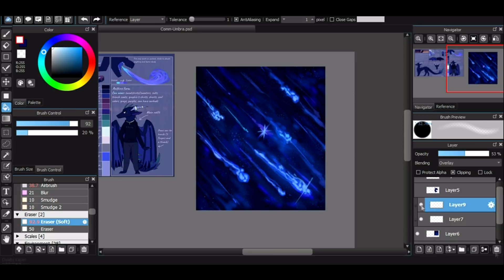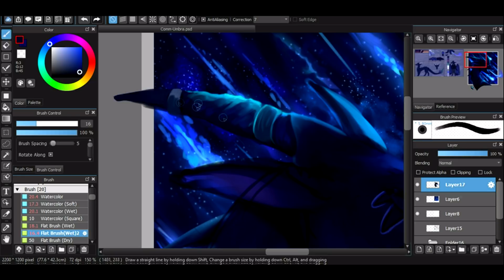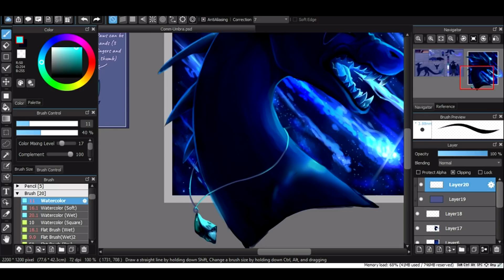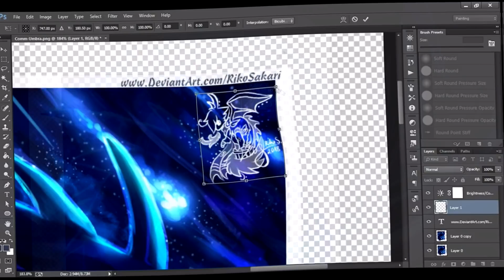Meteorite - Commission Speedpaint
Commission for Eclirra on DeviantArt who asked me to draw their dragon character - Umbra

I haven't drawn any dragon for sometimes (except for Riko lol) It's pretty nice to have a chance to draw this creature x3

I haven't make something Monochrome for a while (because I feel a picture must have vary of color)
But this actually turn out good? welp, worth for a try xD

The title is inspired by the meme itself. If you read the description, please tell me if you want me to make that meme or not (I found it's interesting to make xD

This is the first time I recorded with OBS, the program in quite easy to use regarding to the first time I use AVS xD I change to OBS because I think I may stream in the future? Let me know if you want me to do that
The video freezed in some part because I was taking a break at that time and there was no pause button in OBS Ò q Ó Welp you guys can skip it

Song: (featuring my favorite music composer) x3

Tools:
Medibang Paint Pro and Photoshop (to draw)